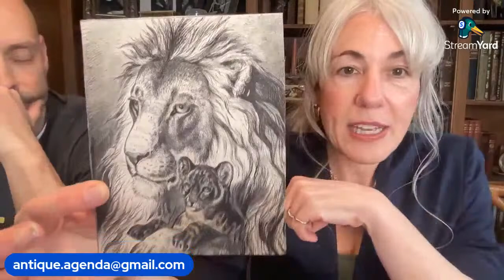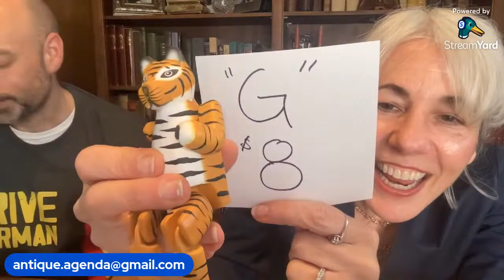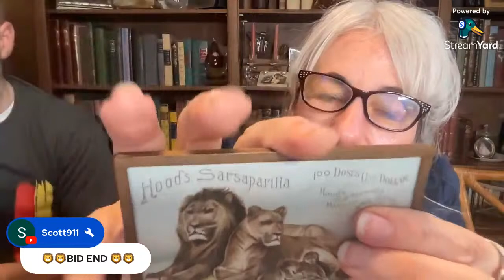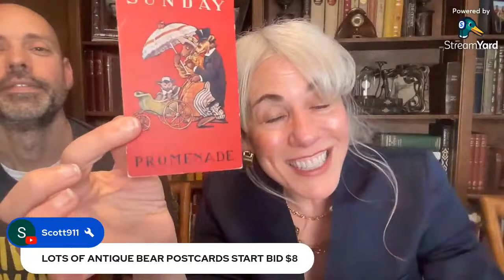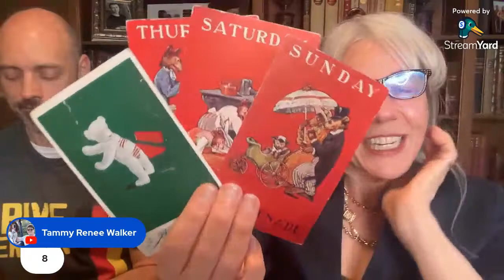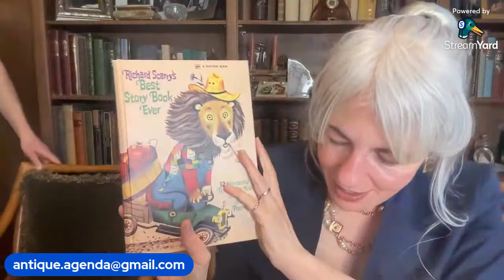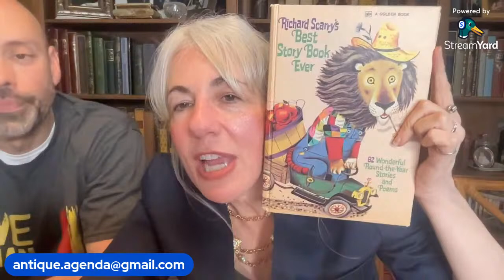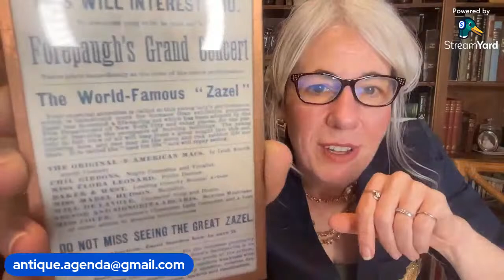SUNDAY NIGHT LIVE SALE - LIONS, TIGERS & BEARS.....AND HARES!!!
HAPPY EASTER! Welcome to the Sunday Night Soiree where I sell vintage & antique items LIVE here on YOUTUBE.

-Full Name & YouTube Name
-Home Adress

Shipping is not included and will be added to your invoice. I ship from Colorado and use Pirate Ship for the best rates possible...if you prefer PRIORITY SHIPPING, please request this in your email as well! If you live outside the United States, I will ship but please keep in mind that international rates can get very high.